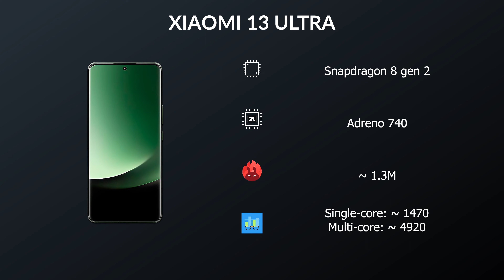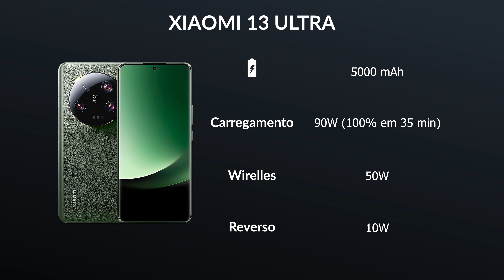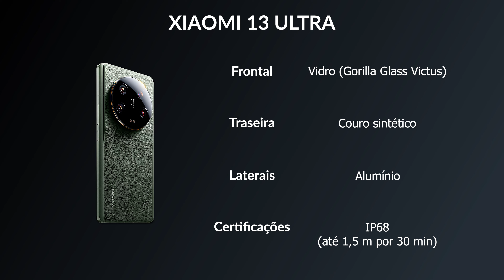Novo Topo de Linha Lançado, XIAOMI 13 ULTRA! SD 8 gen 2, Lentes LEICA, MUITA Memória e Tela QHD+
▶️ Especificações do Xiaomi 13 Ultra:

- Tela: 6.73 Polegadas, Quad HD+ 1440 x 3200, 120Hz variável

- Processador: Snapdragon 8 gen 2

- GPU: Adreno 740

- Memória RAM: 12 ou 16 GB LPDDR5X

- Armazenamento interno: 256, 512 ou 1 TB UFS 4.0 (não expansível)

- Sistema operacional: Android 13, MIUI 14

- Câmera frontal: 32 MP f/2.0
 Captura: Até 1080p 30 fps

- Câmeras traseiras:
 Principal: 50.3 MP, f/1.9 or f/4.0, 23mm, 1.0"-type, 1.6µm, multi-directional PDAF, Laser AF, OIS
 Telefoto periscópica: 50 MP, f/3.0, 120mm, 1/2.51", Dual-Pixel PDAF, OIS, 5x optical zoom
 Telefoto: 50 MP, f/1.8, 75mm, 1/2.51", Dual-Pixel PDAF, OIS, 3.2x optical zoom
 Ultrawide: 50 MP, f/1.8, 12mm, 122˚ (ultrawide), 1/2.51", Dual-Pixel PDAF
 Captura: Até 8K@24fps, 4K@24/30/60fps, 1080p@30/60/120/240/480/960/1920fps, gyro-EIS, Dolby Vision HDR 10-bit rec. (4K@60fps, 1080p)

- Conectividade: Wifi a/b/g/n/ac/6e dual-band, Bluetooth 5.3, NFC, infra-vermelho, USB 3.2

- Rede: 2G, 3G, 4G e 5G

- Bateria: 5000 mAh, 50w wireless, 10w reverse

- Cores: Black, olive green, white

 Tempo:

00:00 - Inicio
00:38 - Tela
01:10 - Processador e GPU
02:08 - Memórias
03:09 - Sistema operacional e ROM
03:22 - Câmeras
04:50 - Conectividade e rede
05:28 - Som
05:44 - Bateria e carregamento
06:12 - Cores
06:22 - Preço
07:04 - Construção
07:19 - Inscreva-se